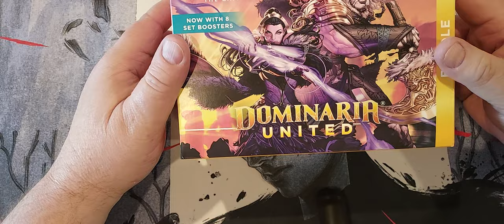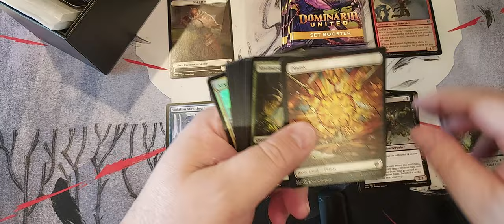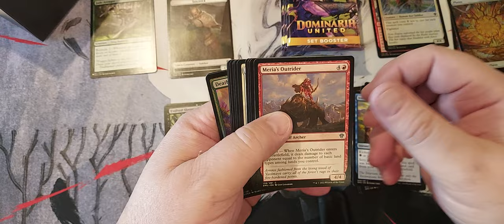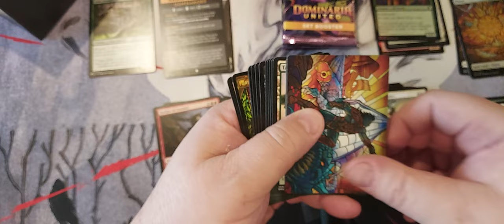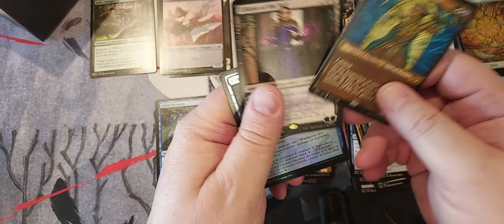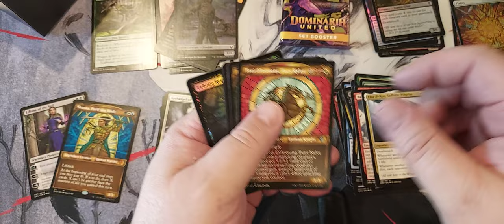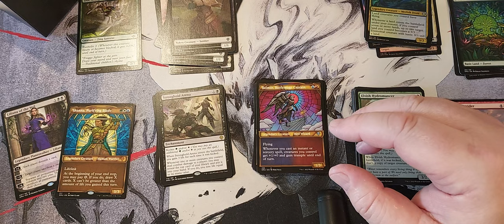Dominaria United Bundle - not a bad bundle for only 8 packs.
I forgot how nice the stained glass lands are. Since Theros Beyond Death, Wizards has done a great job on the lands.